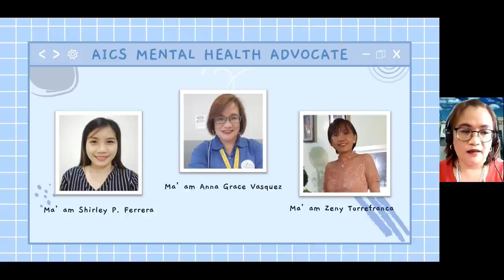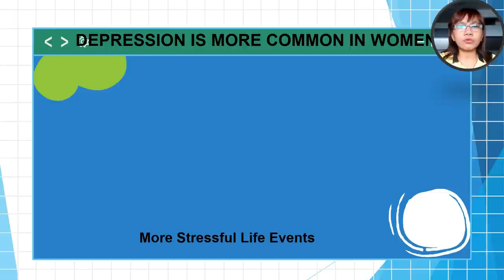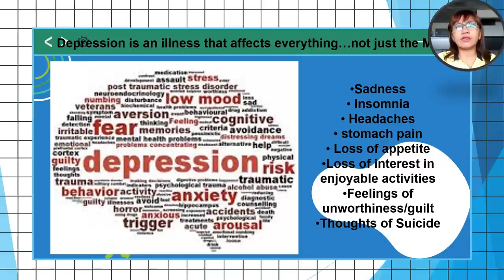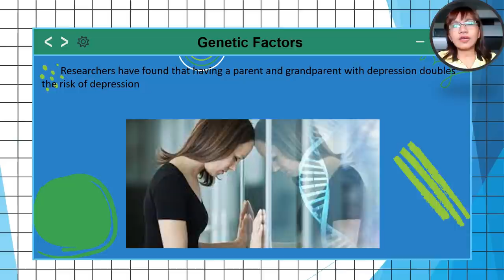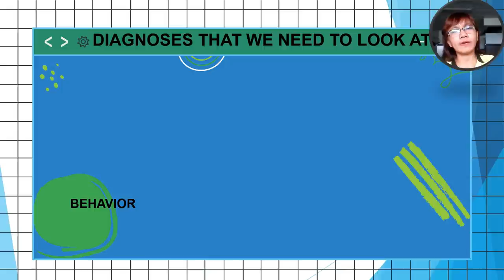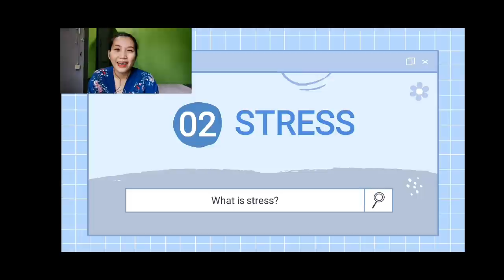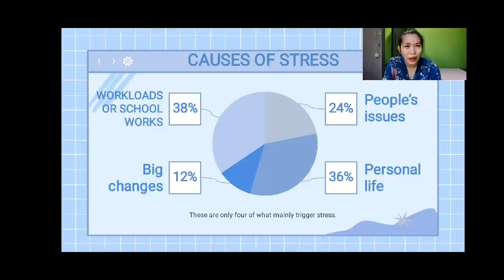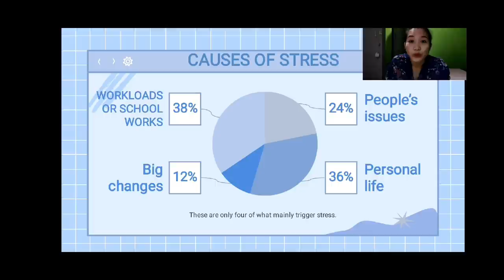Dealing with Stress and Depression During Pandemic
Asian Institute of Computer Studies
Guidance Webinar Series

Conducted by:
AICS Commonwealth Guidance Counselor - Ms. Anna Grace Vasquez
AICS Meycauayan Guidance Counselor - Ms. Zeny Torrefranca
AICS Taytay Guidance Counselor - Ms. Shirley Ferrer